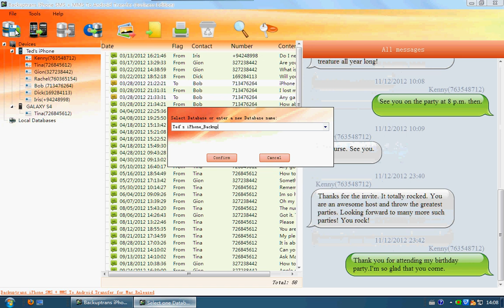How to transfer iPhone 3GS SMS MMS to Galaxy S4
How to transfer iPhone 3GS SMS MMS to Galaxy S4? Backuptrans iPhone SMS + MMS to Android Transfer is a good choice which lets you do it with ease.